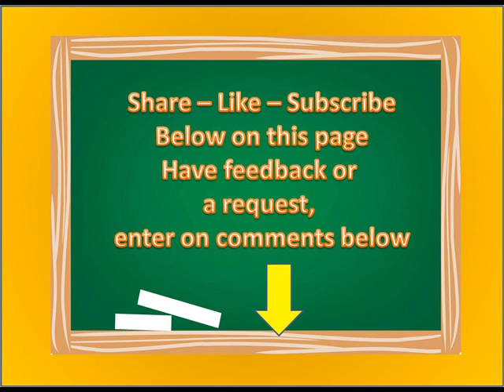SW Classic Oldies 53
In Search enter SOUTHWEST MUSIC DANNY GARCIA. Enjoy my other shows in ARCHIVE.